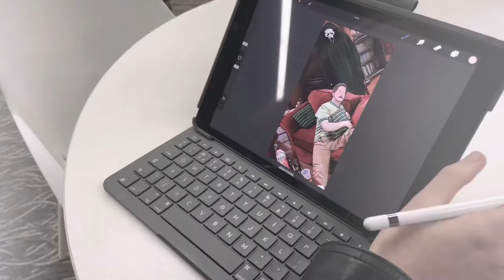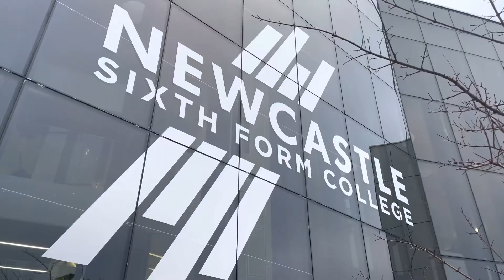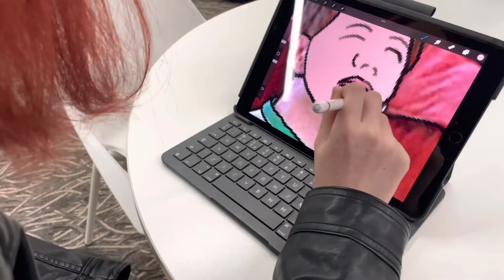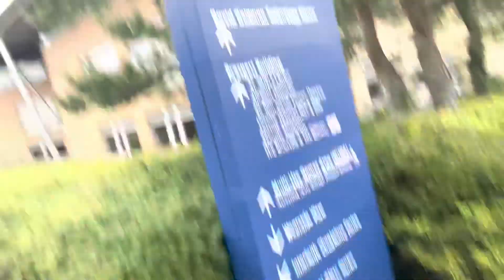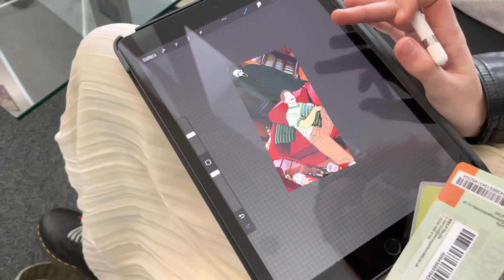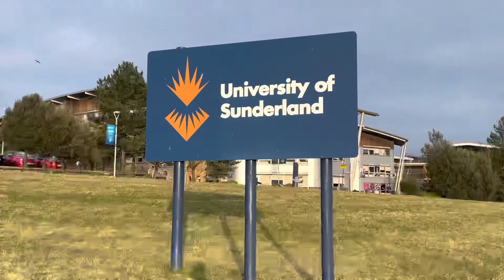The Matthew May Show ~ Take Two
In a class trip to the University Of Sunderland, following doubts of progression to the outer regions of Scotland, Matthew begins to reconsider his options as to what the future of his life will look like, starting from where it all began…